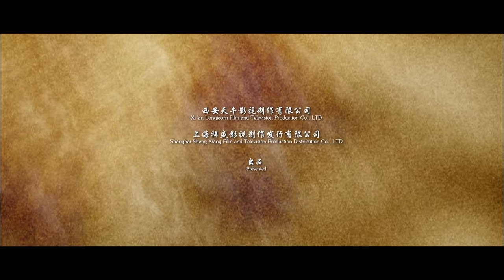La historia de amor de la venganza del vaquero | Desesperado | Desperate | Canal de películas chinas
La película trata sobre un pequeño pueblo del Noroeste en los años treinta. Una mujer de veinticinco o seis años, su marido y su hijo fueron asesinados a tiros por los mafiosos uno tras otro. Ella era fuerte y juró vengar esta sangrienta venganza. Montó a caballo y se embarcó en un peligroso camino de venganza. solo, y eventualmente se convirtió en una celebridad famosa La saga del tirador rápido.